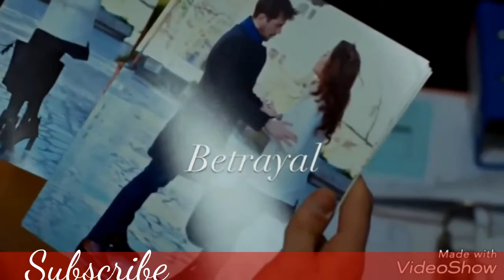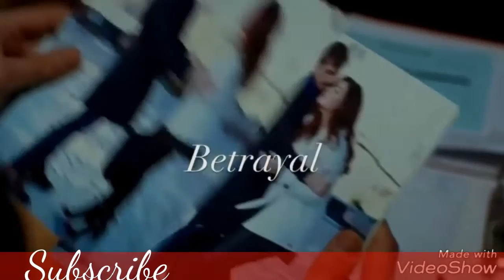"Dil Ibadat"//Latest song of murat and hayat//Entertainment//2017